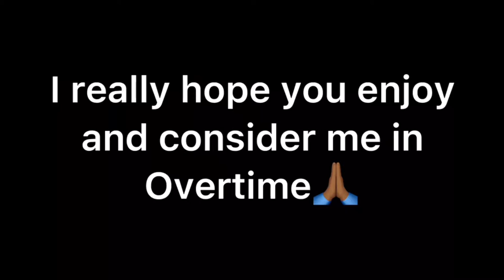Overtime Karrot.... coming soon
Hopefully this gets me in to overtime